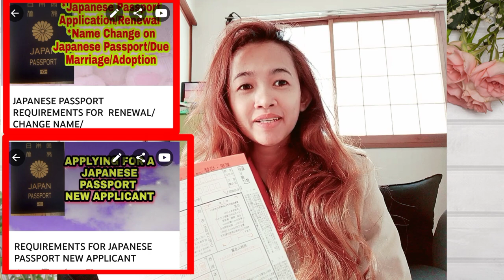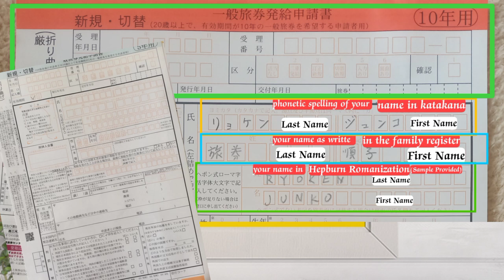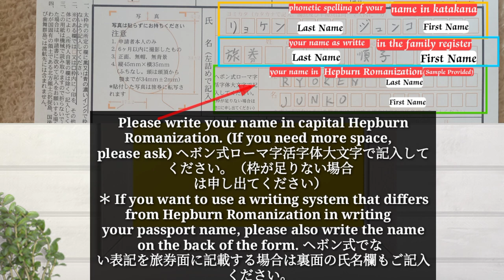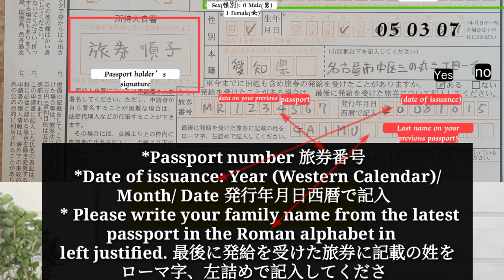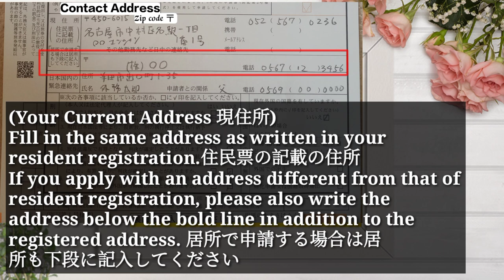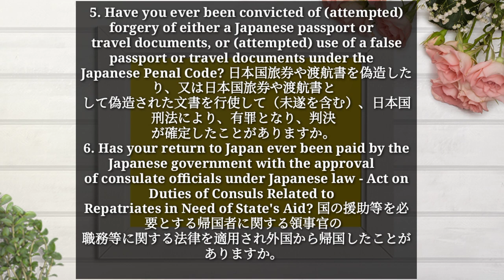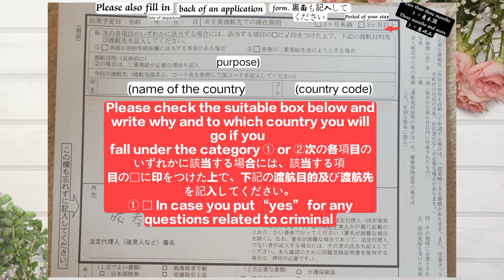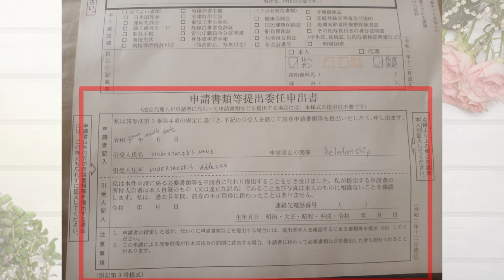HOW TO FILL OUT JAPANESE PASSPORT APPLICATION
Facebook account Ayumi Travel Tour vlogs & Ayumi Yzai Airi

CREDITS:
If I have used in this video some Google Data (Images, Music, Clip Art and Short Videos Information etc.). So I Give the Credit of Respected Owners and Formally Thank You So Much for providing efforts, love, time to create the data. Thank you so much for all.God bless you